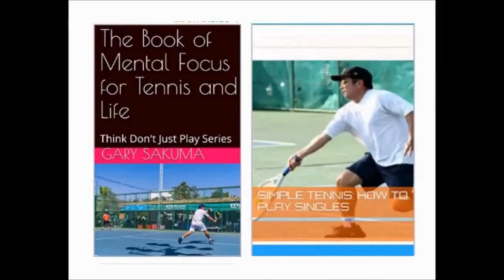Matchpoint Tournament 90 AB G-J vs M-B Sept 2020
Hawaii Tennis Pro is on Amazon